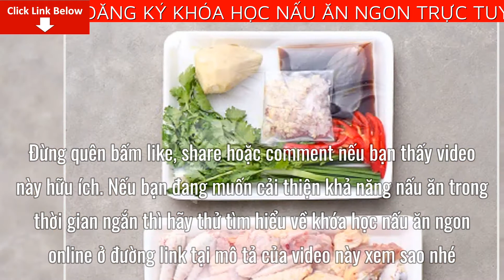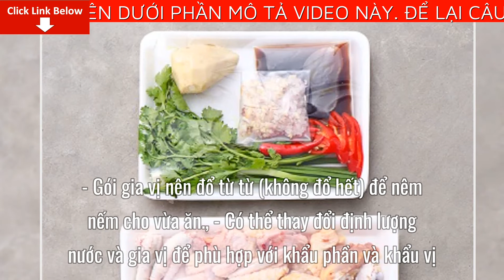Cách làm món Đùi Gà Góc Tư Kho Gừng lạ miệng vị thơm ngon đậm đà khó cưỡng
Bài viết ngày hôm nay mình sẽ cung cấp cho bạn cách làm món Đùi Gà Góc Tư Kho Gừng ​thơm ngon đậm đà.Đừng quên bấm like, share hoặc comment nếu bạn thấy video này hữu ích. Nếu bạn đang muốn cải thiện khả năng nấu ăn trong thời gian ngắn thì hãy thử tìm hiểu về khóa học nấu ăn ngon online ở đường link tại mô tả của video này xem sao nhé
Đùi gà kho gừng với vị thơm ngọt của gà, vị ấm nồng của nhánh gừng cay cay chắc chắn sẽ khiến cho bạn không thể nào quên. Món ăn này không chỉ thích hợp vào những ngày trời đông mà thậm chí có thưởng thức vào những ngày trưa hè, bạn vẫn cảm nhận được hết vị ngon đặc trưng của nó.
Thành phần
1.Đùi gà góc tư (Chặt sẵn)
2Gừng, hành lá, ngò rí, ớt chỉ thiên, ớt sừng
3. Hành tím, tỏi
4. Gói gia vị kho Cooky Marke
Hướng dẫn chế biến:
Bước 1:
Rửa sạch các nguyên liệu đã sơ chế, để ráo nước.
Gừng cắt sợi. Hành lá, ngò rí cắt nhỏ.
Ướp gà với gói gia vị hoàn chỉnh kho Việt trong 10 phút.
Bước 2:
Đặt nồi lên bếp, cho 2 muỗng canh dầu ăn vào nồi, băm nhuyễn hành tím, tỏi, gừng đợi dầu nóng cho vào phi thơm.
Sau đó, cho hỗn hợp thịt ướp vào xào cho thịt săn lại.
Bước 3:
Tiếp đến, rót 200 ml nước lọc vào nấu khoảng 15 - 20 phút để nước có độ sệt, cho thêm hành lá, ngò rí vào, nêm nếm cho vừa ăn rồi tắt bếp.
* Bí quyết: Tùy vào sở thích ăn cay có thể thêm ớt vào.
Bước 4:
Bày món ăn ra dĩa và thưởng thức.
Ngon hơn khi ăn nóng cùng cơm trắng.
Ghi chú:
- Gói gia vị nên đổ từ từ (không đổ hết) để nêm nếm cho vừa ăn.
- Có thể thay đổi định lượng nước và gia vị để phù hợp với khẩu phần và khẩu vị.
Bảo quản ở nhiệt độ 5 - 10 oC
Hạn sử dụng : Sản phẩm sử dụng trong ngày
Lưu ý : Không sử dụng khi sản phẩm có dấu hiệu hư hỏng